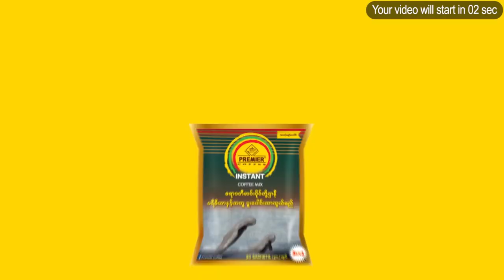ရန်ကုန်မှာ ပိတ်မိနေတဲ့ တနင်္သာရီတိုင်းက ဒေသခံတစ်ရာကျော်ကို နေရပ်ပြန်ခေါ်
ရန်ကုန်ကို ရောက်ရှိနေပြီး ကိုဗစ်ကပ်ရောဂါကြောင့် နေရပ်ပြန်ဖို့ အခက်ကြုံနေတဲ့ တနင်္သာရီတိုင်းအတွင်းက ဒေသခံ တစ်ရာကျော်ကို ဒီကနေ့မနက်မှာ ပြန်လည်ပို့ဆောင်ပေးခဲ့တယ်လို့ ထားဝယ်ဒေသ လူထုအခြေပြုအထောက်အကူပြုအဖွဲ့ထံကနေ သိရပါတယ်။

ရန်ကုန်ကနေ ထားဝယ်နဲ့ ကော့သောင်းကို နေရပ်ပြန်ဖို့ အခက်ကြုံနေတဲ့ ဒေသခံ ၁၇၇ ဦးကို ဒီကနေ့မနက်ပိုင်းက ခရီးသည်တင်ယာဉ် ၈ စီးနဲ့ တနင်္သာရီတိုင်းကို ပြန်လည်ပို့ဆောင်ပေးခဲ့တာပါ။

ဒါဟာ ရန်ကုန်မှာ ပိတ်မိနေတဲ့ တနင်္သာရီတိုင်းက ဒေသခံတွေကို ဒုတိယ အကြိမ် ပြန်လည်ခေါ်ယူပေးတာ လည်းဖြစ်ပါတယ်။

ဒါ့အပြင် လာမယ့်ရက်ပိုင်းတွေထဲမှာလည်း နေရပ်ပြန်ဖို့ အခက်ကြုံနေတဲ့ မြိတ်နဲ့ ပုလောမြို့နယ်က ဒေသခံတွေကို ပြန်လည်ခေါ်ဆောင်သွားဖို့ရှိတယ်လို့ သိရပါသေးတယ်။

ဒုတိယတစ်ခေါက်အဖြစ် ပြန်လည်ပို့ဆောင်ပေးတဲ့ သူတွေဟာ ခရီးစရိတ်ကို ပထမတစ်ခေါက်ကလို အခမဲ့မဟုတ်တော့ပဲ သတ်မှတ်ထားတဲ့ ငွေကြေးတန်ဖိုးအတိုင်း ပေးဆောင်ရမှာဖြစ်ပါတယ်။

နေရပ်ပြန်မယ့်သူတွေဟာ သက်ဆိုင်ရာမြို့နယ်ထဲကို ပြန်လည်ရောက်ရှိရင်တော့ Quarantine ဝင်ရမှာဖြစ်ပြီး လိုအပ်တဲ့ကျန်းမာရေးစစ်ဆေးမှုတွေ ခံယူရမှာဖြစ်ပါတယ်။
ပထမအကြိမ် ခေါ်ယူတုန်းကတော့ နေရပ်ပြန်တဲ့ ဒေသခံ၁၇၀ ကျော်ထဲမှာကိုဗစ်ပိုးတွေ့ရှိသူ ၇ ဦး ရှိခဲ့တာပါ။

အခုလို နေရပ်ပြန်ဖို့ အခက်ကြုံနေတဲ့သူတွေကို ရန်ကုန်ကနေ ပြန်လည်ပို့ဆောင်ပေးတဲ့ အစီအစဉ်ဟာ တနင်္သာရီတိုင်းအစိုးရနဲ့ ထားဝယ်ဒေသလူထုအခြေပြု အထောက်အကူပြုအဖွဲ့တို့ရဲ့ ပူးပေါင်းစီစဉ်ဆောင်ရွက်မှုနဲ့ဖြစ်တယ်လို့ သိရပါတယ်။